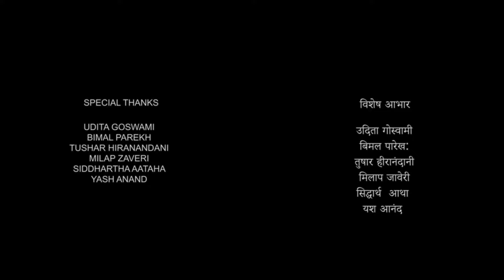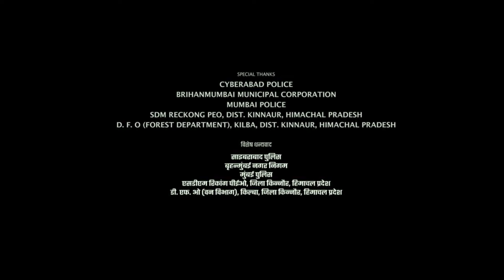Sarfira Full Movie 2024 | Akshay Kumar, Paresh Rawal, Radhika Madan | Disney Hotstar |Facts & Review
Watch the full video to get interesting facts, Ott & Satellite Details, Budget & Worldwide Lifetime Box-Office Collection Details, Preproduction-Postproduction & Filming Details, Deep Story Analysis & Explanation with technical review of 2024 Indian Hindi-language drama film Sarfira.

directed by Sudha Kongara

Cast
Akshay Kumar as Veer Jagannadh Mahatre, a pilot-turned-businessman
Paresh Rawal as Paresh Goswami
Radhika Madan as Rani Mahatre, Veer's wife
Seema Biswas as Vir's mother
R. Sarathkumar as Nedumaran, Vir's commanding officer in the Air Force
Saurabh Goyal as Sam, Vir's friend from the Air Force
Krishnakumar Balasubramanian as Chaitanya Rao, Vir's friend from the Air Force
Iravati Harshe Mayadev as Chitra
Anil Charanjeett as Mandar
Prakash Belawadi as Prakash Babu
Dan Dhanoa as Walia
Rahul Vohra as Shashank Deshmukh
Jay Upadhyay as Rani's uncle
Raj Jadon as a Flight reporter
Suriya as a silk businessman who invested money in Deccan Air (cameo appearance)